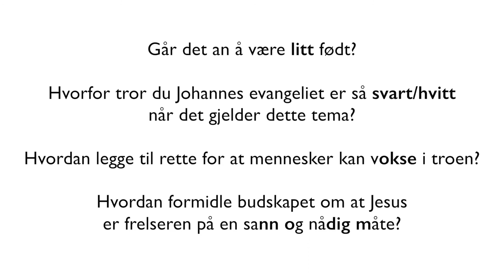For at dere skal tro: Kapittel 3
Vi ønsker at alle skal ha gode ressurser og materiell når en nå kan begynne å møtes igjen i bibelgrupper. Derfor har vi gått sammen med ImF-Ung for å gjøre Vegard Soltveit bok tilgjengelig for alle.

La deg engasjere og inspirere. «For at dere skal tro» er en god hjelp til å komme i gang med bibellesning eller bibelgruppearbeid.